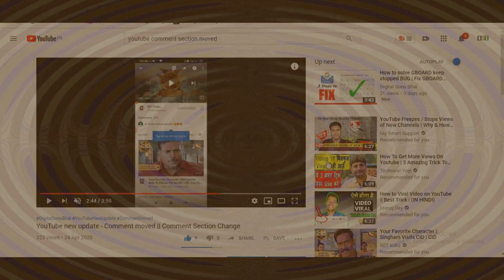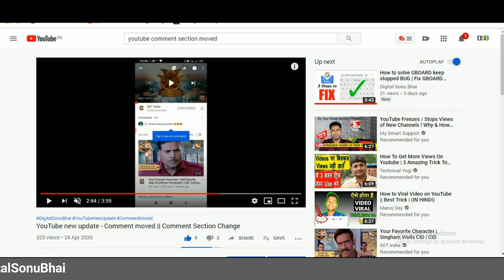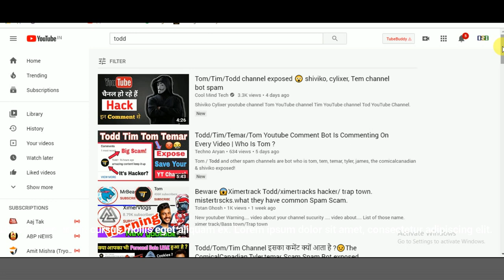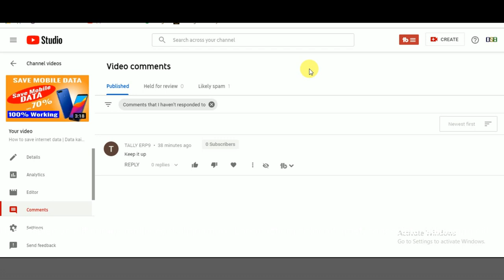Warning : Channel are being hijacked by comment section link | YouTube Comments have Moved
Hello,